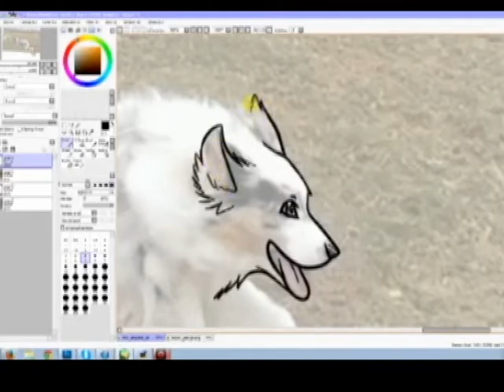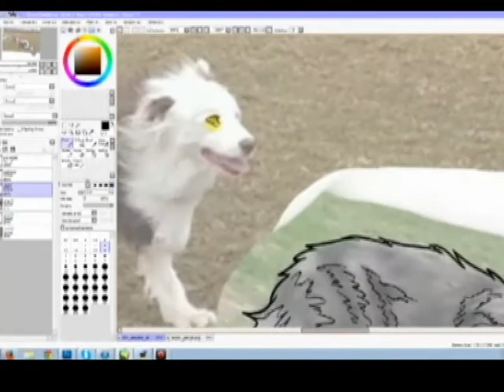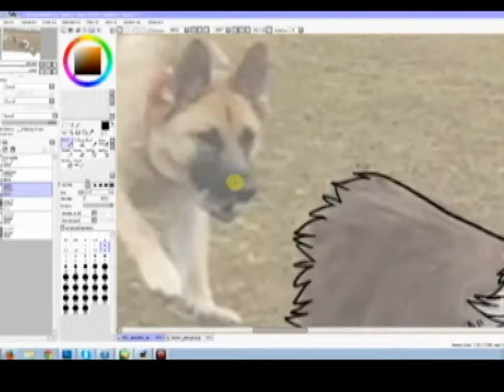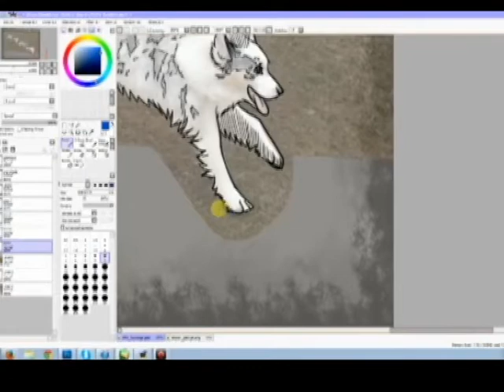Let's Draw - Paw Print Sketch!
Here's an example of a multi dog Paw Print Sketch style commission!